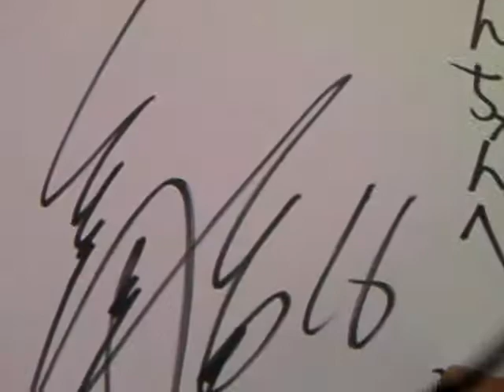dear かんちゃん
プレゼントです。